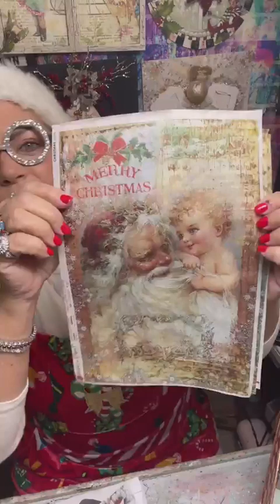Metal Christmas sleigh DIY makeover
DIY Metal Christmas sleigh